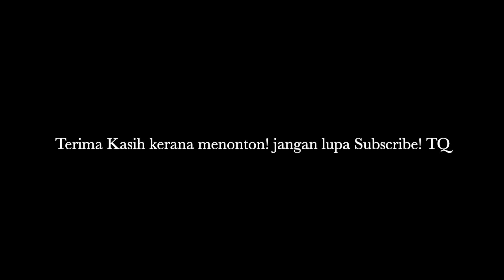Saujana D' Rimba Fly Fishing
Fly Fishing di kolam Pancing Saujana D'Rimba Semenyih (2020)